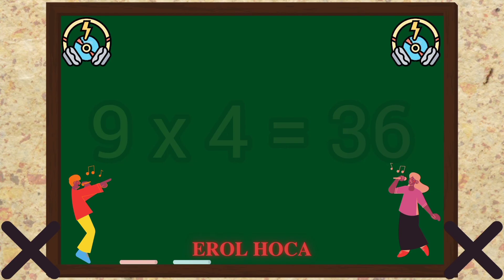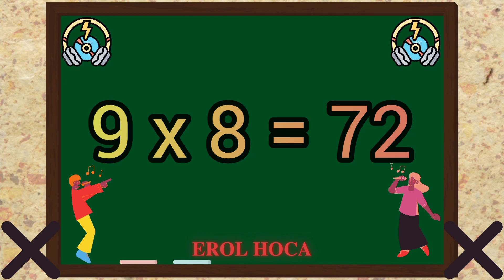Çarpım Tablosu Kolay Ezberleme Rap Şarkısı 9'lar | Dokuzlar Çarpım Tablosu Şarkılı Kolay Öğrenme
Çarpım tablosu kolay ezberleme rap şarkısı dokuzlar. Merhaba arkadaşlar 9'lar çarpım tablosu şarkılı kolay öğrenme ve ezberleme videosuna hoş geldiniz. Çarpım tablosunu eğlenerek animasyon ile birlikte akılda kalıcı olarak öğreneceğimiz videomuz sizlerle. 1'ler 2'ler 3'ler 4'ler 5'ler 6'lar 7'ler 8'ler 9'lar ve 10'lar çarpım tablosu şarkılı ezberleme rap videolarına kanaldan ulaşabilirsiniz. Ayrıca ritmik sayma şarkıları rap videolarımı da izleyerek çarpım tablosunu iyice öğrenebilirsiniz. Dokuzlar (9'lar) çarpım tablosu kolay ezberleme rap şarkısı dinlemeye ve öğrenmeye hazır mısın?

Erol Hoca Instagram: @erolmertyurdakul

6lar çarpım tablosu şarkısı,
çarpım tablosu ezberleme 3. sınıf,
çarpım tablosu ezberleme 2. sınıf,
çarpım tablosu ezberleme 1. sınıf,
çarpım tablosu ezberleme şarkısı,
çarpım tablosu ezberle kolay yolu,
çarpım tablosu ezberle oyunu,
çarpım tablosu ezberle video,
çarpım tablosu çalışması.